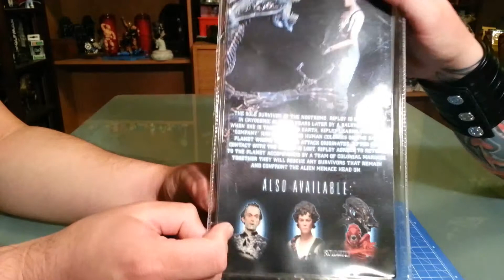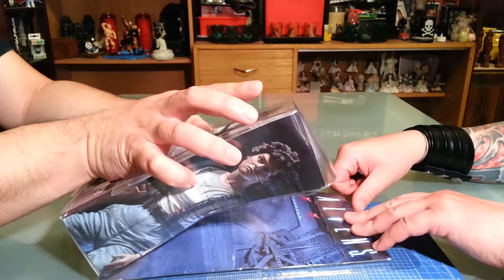NECA - Aliens Lt. Ellen Ripley - Figure Review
"Get away from her, you bitch!"

Today we take a look at the NECA Ripley based on her appearance from Aliens. So lets get her out of the box and see what she's like.